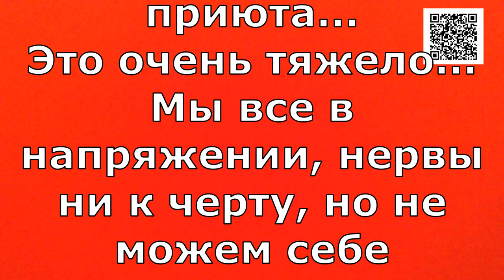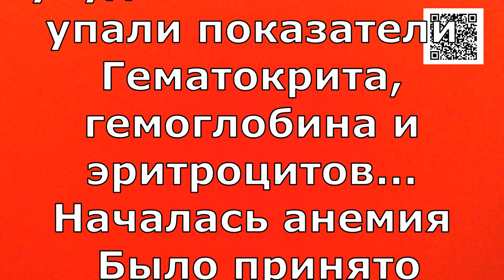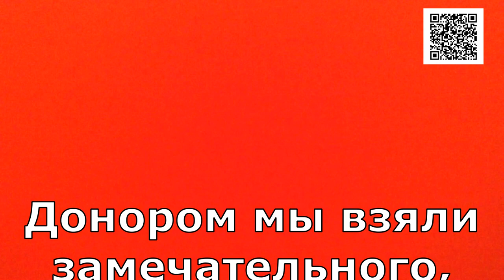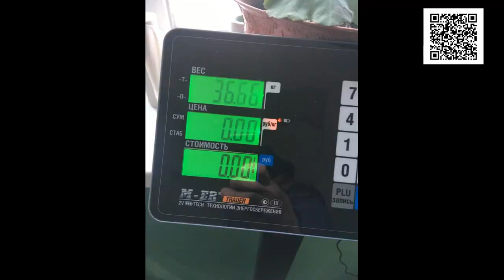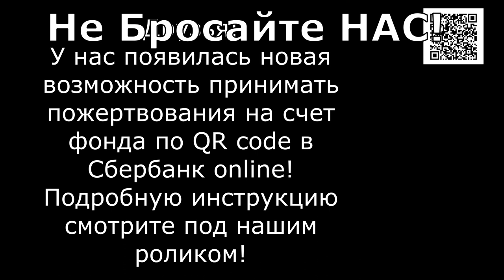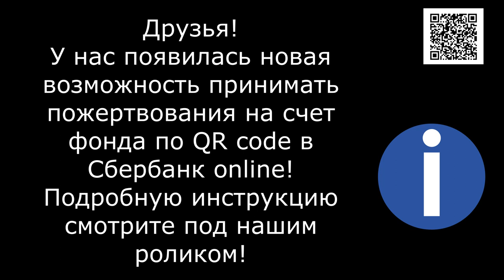Донор для Хаски/Donor for the Husky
Банковские Карты:  Халва 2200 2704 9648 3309
Tinkoff: 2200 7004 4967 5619
Alfabank: 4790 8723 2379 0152

Валентина еще очень плохо себя чувствует, но все равно каждый день пытается отслеживать жизнь приюта...
Это очень тяжело... Мы все в напряжении, нервы ни к черту, но не можем себе позволить просто сидеть сложа руки ведь за спиной огромное количество лохматых душ...
Шери
Еще один бездомный ребенок...
Девочка отказывалась от воды и еды... Но обследование ничего не выявило и врачи  решили понаблюдать...
Но и на следующий день ничего не изменилось... Девочка вялая и отказывается от еды..